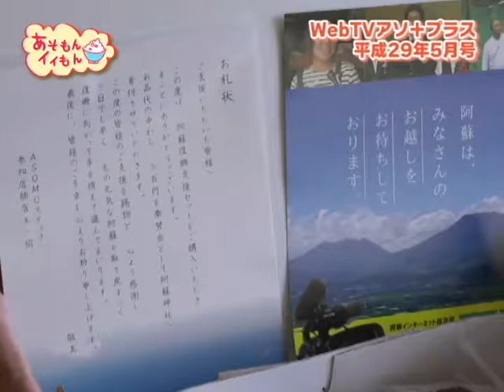WeTVアソプラス平成29年5月号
ゴールデンウイーク直前！阿蘇市のお出かけ情報やイベント情報など！